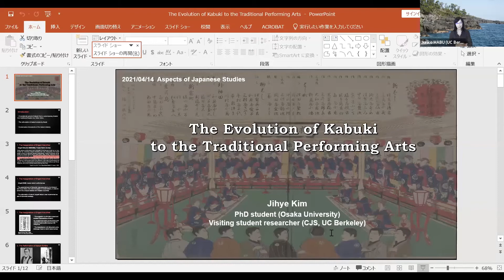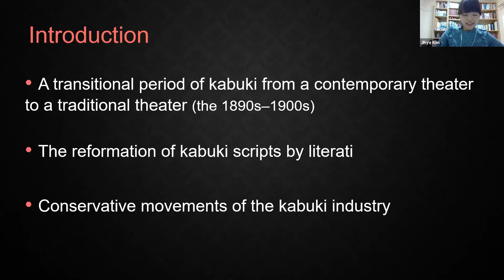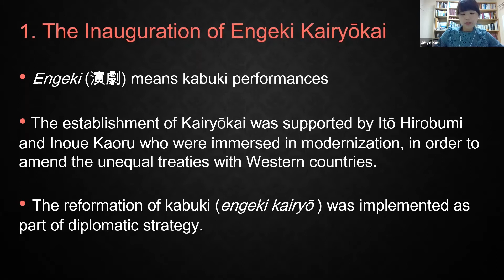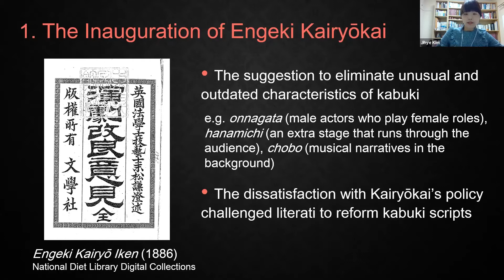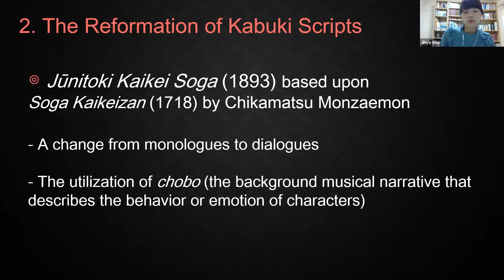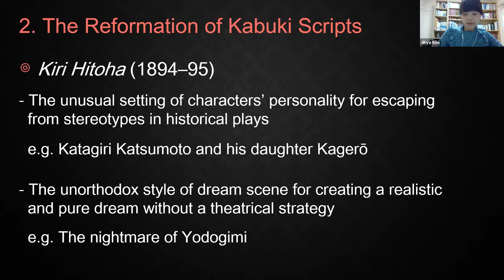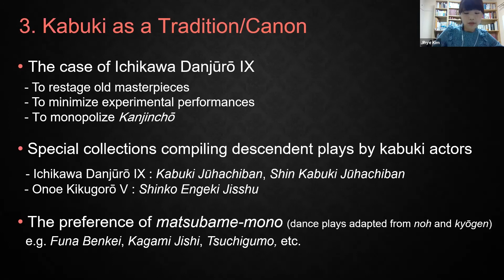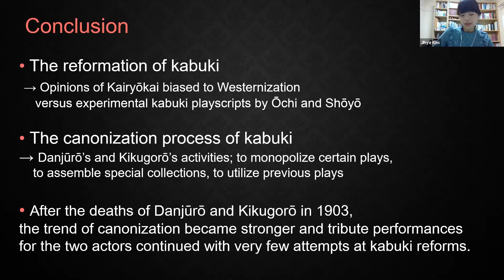The Evolution of Kabuki to the Traditional Performing Arts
[Aspects of Japanese Studies] The Evolution of Kabuki to the Traditional Performing Arts

Colloquium: Center for Japanese Studies | April 14 | 5-5:30 p.m. |  Online - Zoom Webinar

Speaker: Jihye Kim, Visiting Graduate Student Researcher, Osaka University

In spite of its 400-year history, it has been only a short time since kabuki has come to be considered a traditional performing art. During the early years of the Meiji period, a number of kabuki plays portrayed the blooming of modern civilization and kabuki became a target of reformation in the heat of modernization. In particular, the reform of kabuki play scripts was progressed by intellectuals after the Theater Reform Movement in 1886. However, at the same time, there were initial attempts to canonize kabuki plays by central figures in the kabuki industry such as kabuki actors, Ichikawa Danjūrō IX and Onoe Kikugorō V, from the 1890s to the early 1900s. By tracing the discourse for the reformation of play scripts and the moves for canonization conducted by actors, we can see how kabuki began to be situated as a classic.

Jihye Kim is a PhD student studying Japanese literature at Osaka University. The theme of her doctoral dissertation is a comprehensive analysis of kabuki in the Meiji period, mainly focusing on the nostalgia of Edo culture in kabuki plays, the modernization in compliance with the Theater Reform Movement, and the canonization against the trend of modernization.

*Aspects of Japanese Studies showcases the research being done by members of the CJS community. Faculty, graduate students and alumni of CJS present a casual 15-minute online talk on their current work or key research topics in Japanese Studies. Talks are followed by questions and answers.